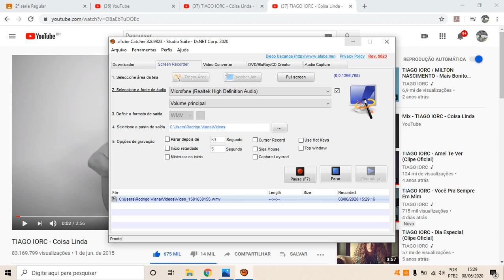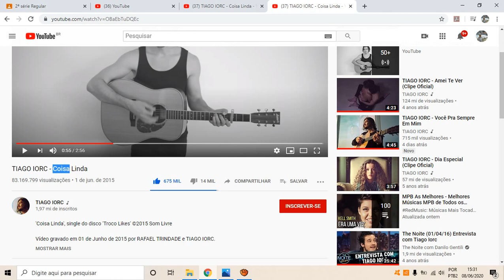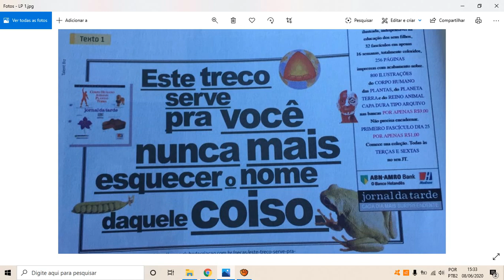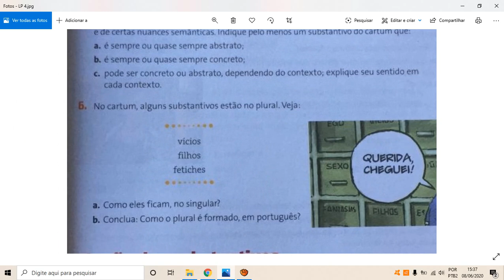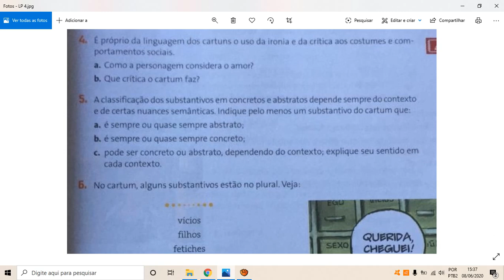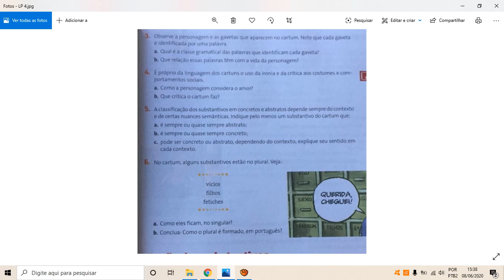O Substantivo - Língua Portuguesa - 2ª série